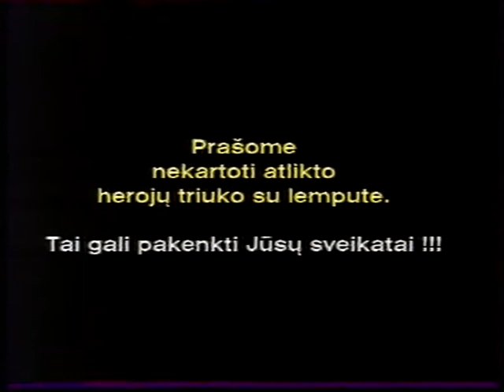Situacijų komedija serialas "Kaimynai" 1 serija "Elektrikai", 1999 m.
Prodiuseris, scenarijaus ir muzikos autorius, režisierius ir aktorius Artūras Orlauskas